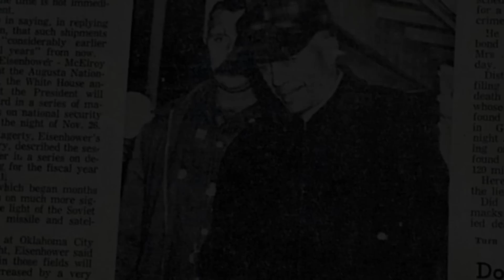Most TERRIFYING PUNISHMENTS of The Persian Empire